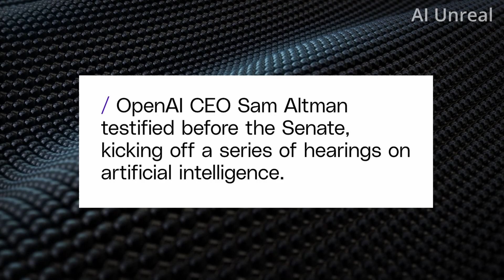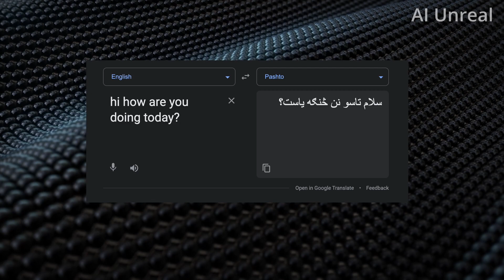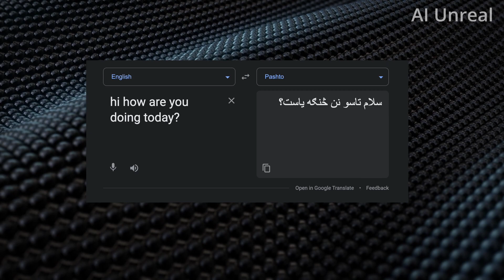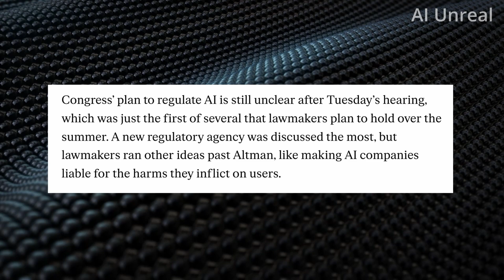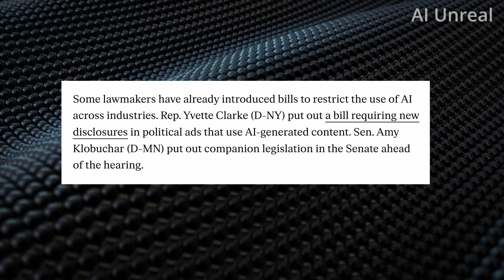Sam Altman ChatGPT Open AI CEO Fears Urges Regulation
Sam Altman ChatGPT Open AI CEO Fears Urges Regulation. Sam and other members of Congress met to discuss the latest plans for regulating AI. AI is becoming more advanced each day and the law makers are looking for ways to keep it under control.

Share your thoughts on what they could do in the comments below